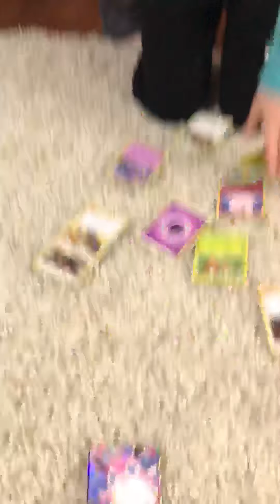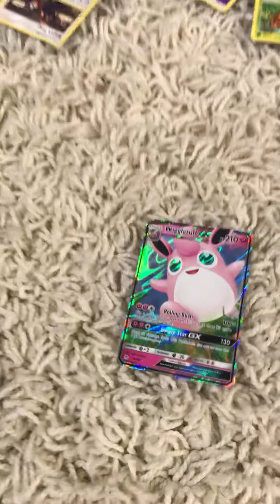Pokemon TCG Hidden Fates Ultra Ball Unboxing 11